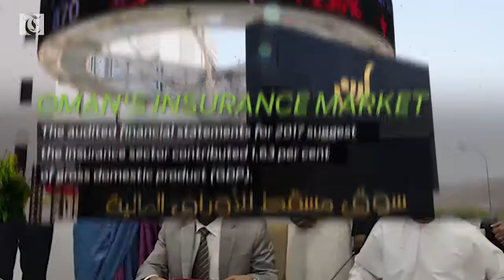Insurance market contribution put at 1.63% of GDP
Oman's Insurance Market

The audited financial statements for 2017 suggest the insurance sector contributed 1.63 per cent of gross domestic product (GDP).

OTI Signs Pact

Oman Trading International Limited (OTI), has signed a 10-year sales and purchase agreement with Petrobangla, a government-owned national oil company of Bangladesh — to supply liquefied natural gas (LNG) to Bangladesh.

Shell Agreement

Shell Gas & Power Developments (Shell) has signed a Memorandum of Understanding (MoU) with the Government of Oman to cover proposed energy development projects in Oman.

Boulevard Tower

Boulevard Tower, one of Oman’s upcoming premier real estate projects, has reported strong progress in construction with 75 per cent of structural works now complete.

Customer Interface Screens

Shell Oman has recently signed an agreement to expand its Customer Interface Screens (CIS) project across its network of service stations.